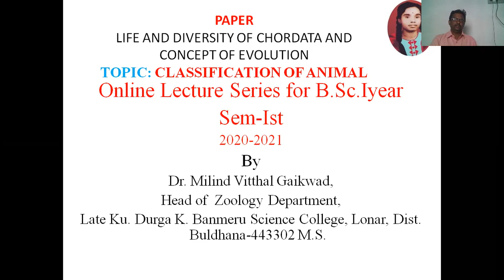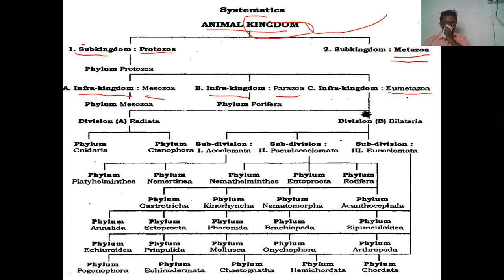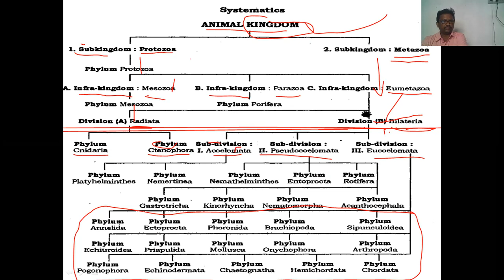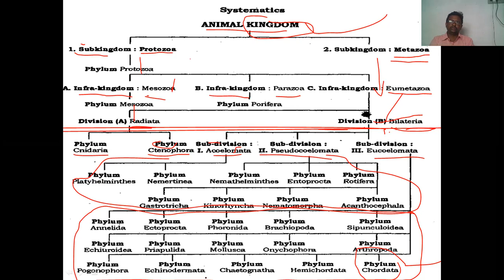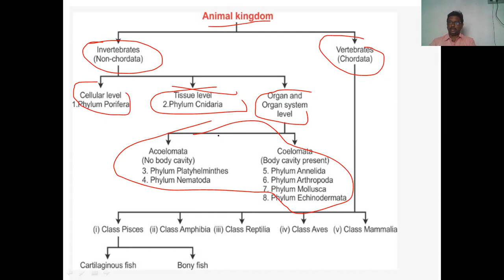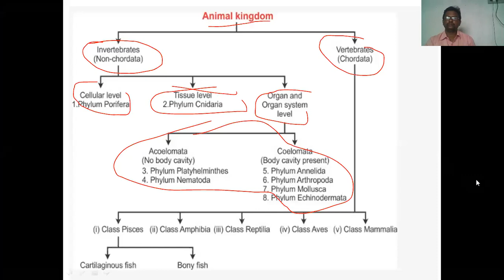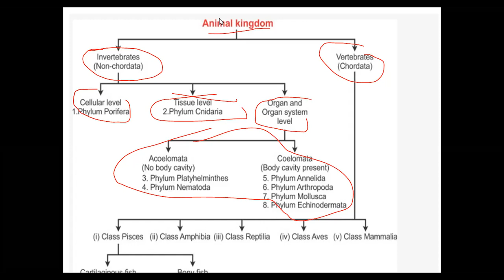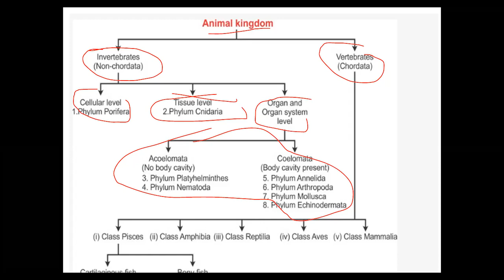DR MILIND V GAIKWAD LKDKBSCL LECTURE CLASSIFICATION OF ANIMAL FOR B SC I SEM I ZOOLOGY